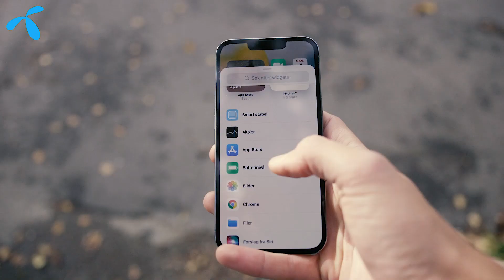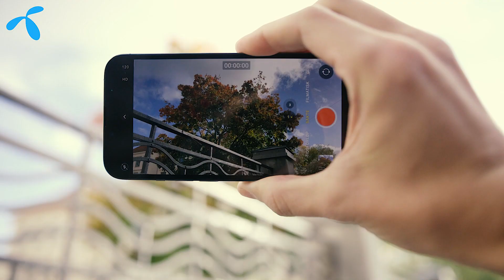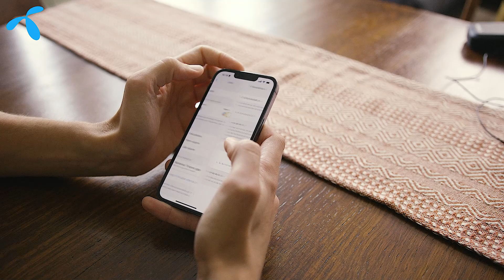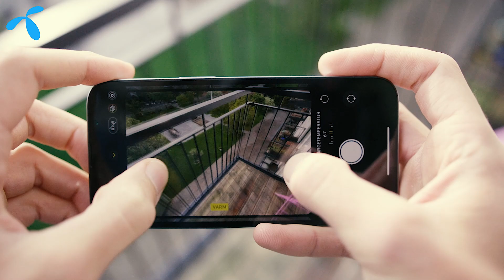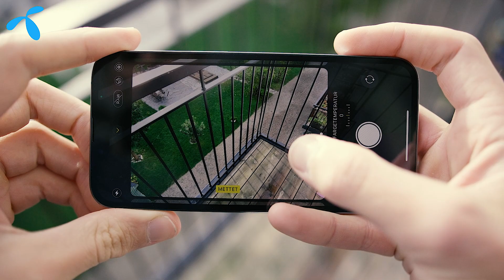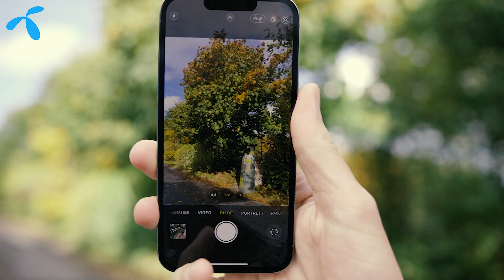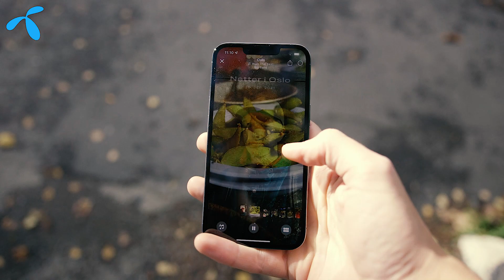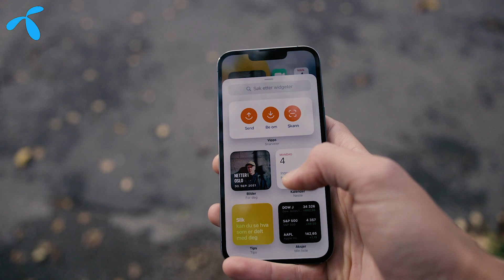Test: iPhone 13 og 13 Pro – sannsynligvis verdens beste mobilkamera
Apple har nok en gang laget en robust og vakker telefon for de som er opptatt av teknologi – og alle andre.